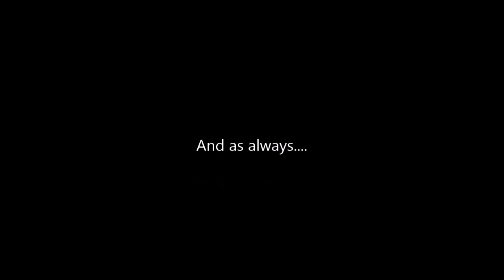Terraria ep 1 the Misadventures of purple guy and scott